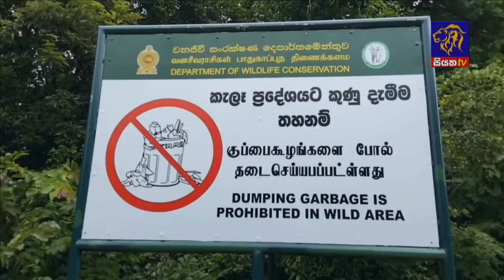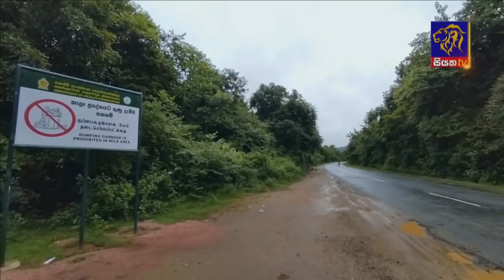Siyatha News | 06.00 AM | 29 -01- 2021